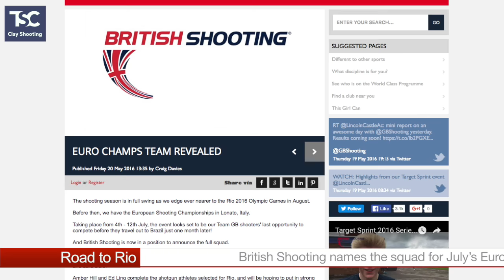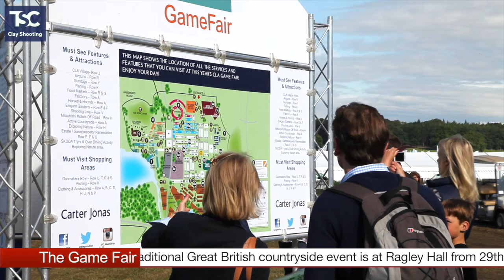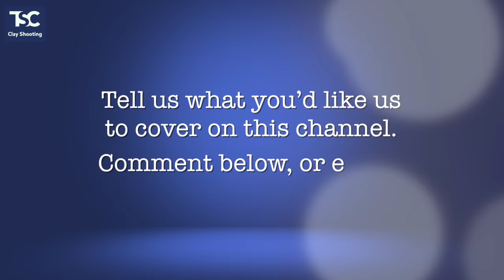TSC Clay News 24 May 2016